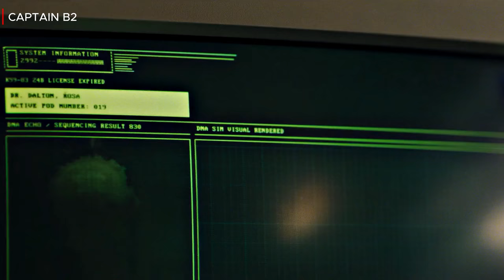Thor vs Giah ? Who is the MOST POWERFUL CHARACTER in MCU NOW ?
In this video we will talk about who is the most powerfull character in mcu right now , is it Thor or Giah . We have Seen thor vs thanos and thor vs hulk which were very fasicnating but giah has powers of Captain America , ghost , cull obsidian , ebony maw , thanos , captain marvel , drax , groot , extremis ,abomination , korg ,mantis , frost beast , hulk , thor , gamora and Proxima Midnight .